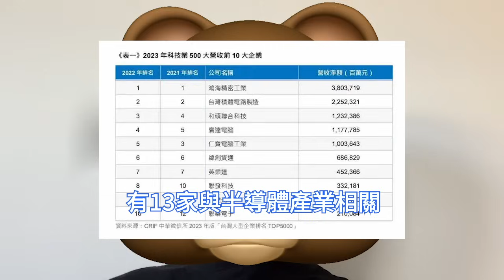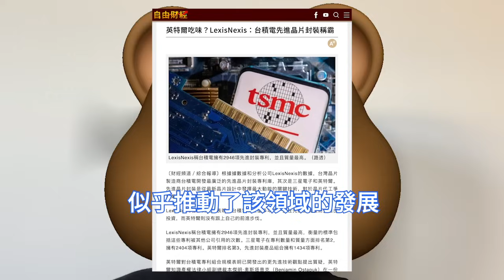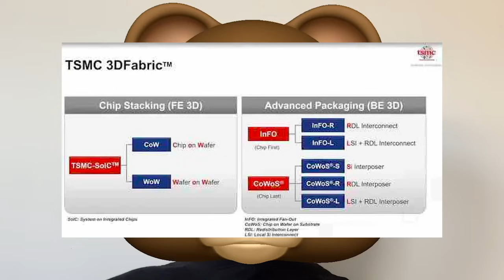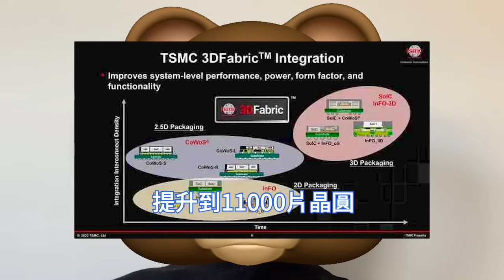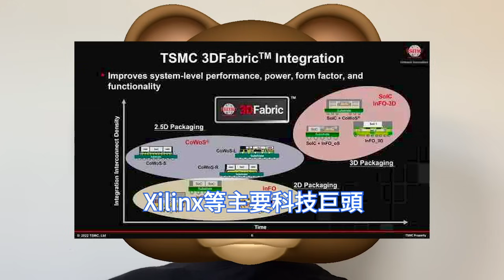徹底殺瘋！三星先進晶片封裝技術慘敗台積電，英特爾竟然如此怒斥。LexisNexis數據揭秘：TSMC擁有最全面的封裝專利，蘋果和AI猛助力。台灣機構公佈500大科技企業排名，TSM居經營績效榜首。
隨著在單塊矽片上集成更多電晶體變得越來越困難，先進晶片封裝技術變得至關重要。這項技術使得行業能夠將多個被稱為小晶片chiplets的晶片，在同一個容器內堆疊或相鄰拼接起來。

台積電在先進晶片封裝技術方面的領先地位備受關注，被評為台積電的一把尖刀。根據數據和分析公司LexisNexis的專利數據，台積電在該領域超過了韓國的三星電子和美國的英特爾。

消費類電子行業處境低迷，而台積電坐享蘋果和人工智慧兩股東風，仍有望突出重圍。台積電從與蘋果公司的合作中獲得的收益，及其在供應人工智慧用途晶片方面的作用。